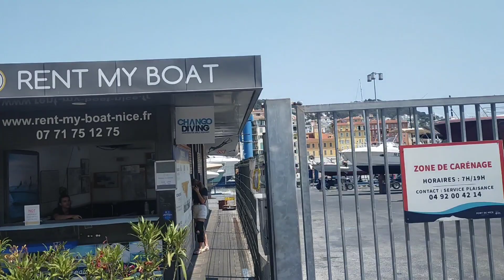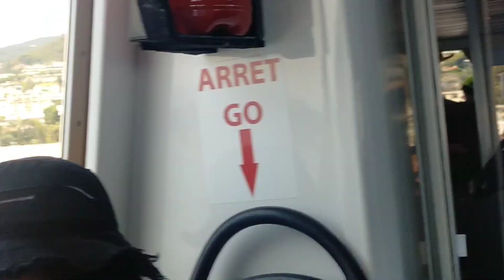Our summer vacation at Nice south of France!! ||PART 02|| TIBETAN VLOGGER